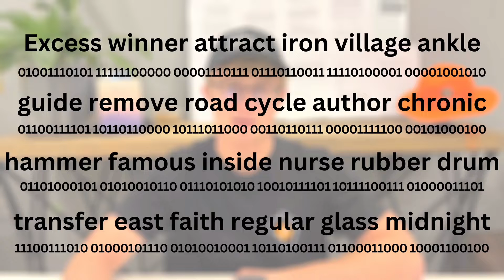How secure are bitcoin seed phrases? (24 words)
How secure is a bitcoin seed phrase?
In this video I explain how secure 24 words are using real world examples.

Found this valuable? Consider sending a tip :)